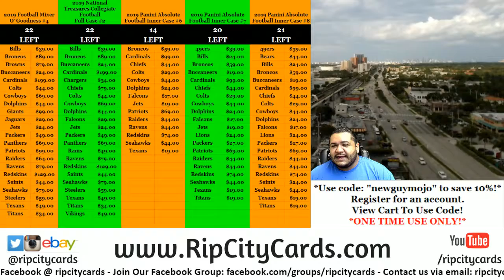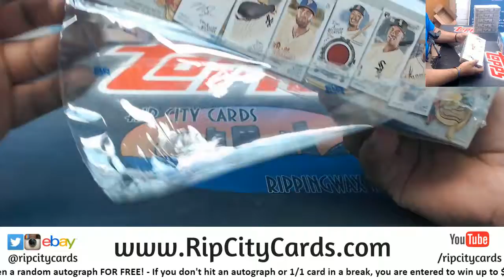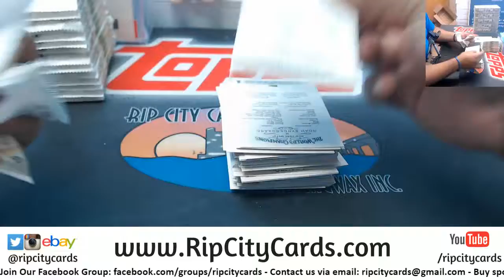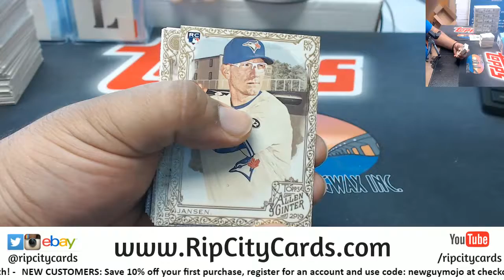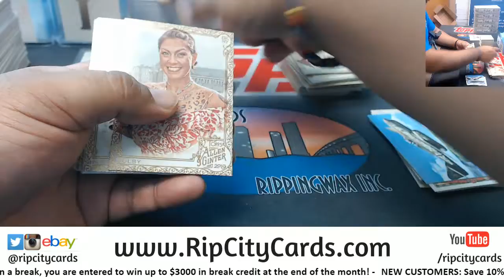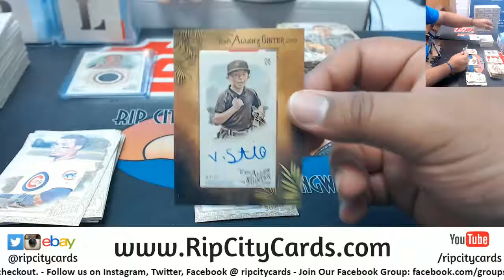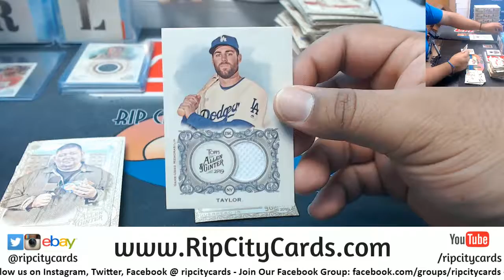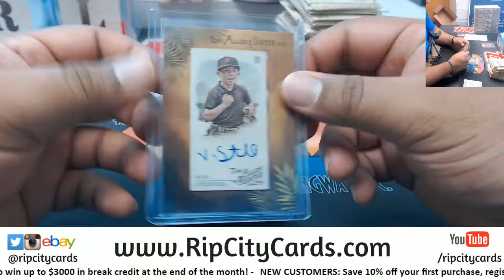2019 Allen & Ginter Baseball Personal Box Martin C. #3 RCC